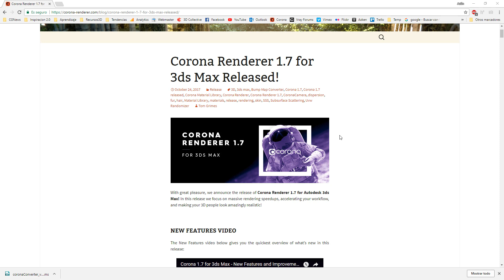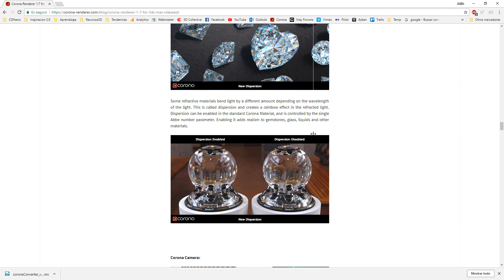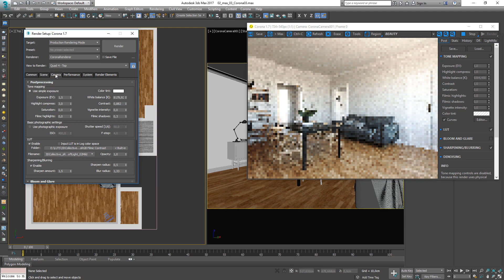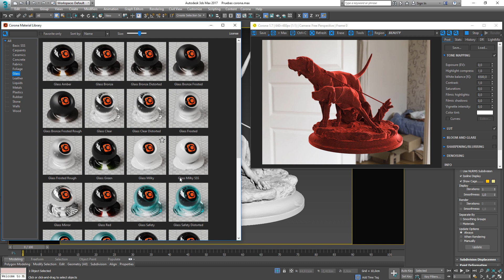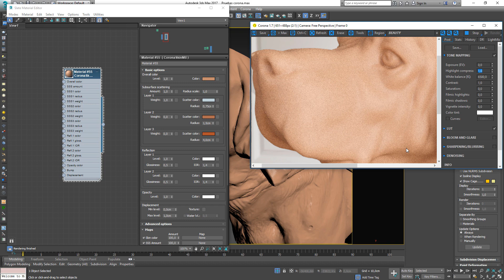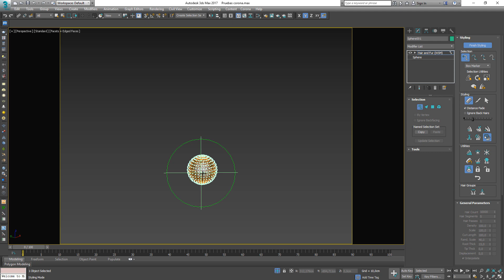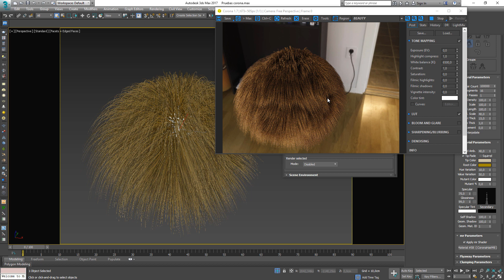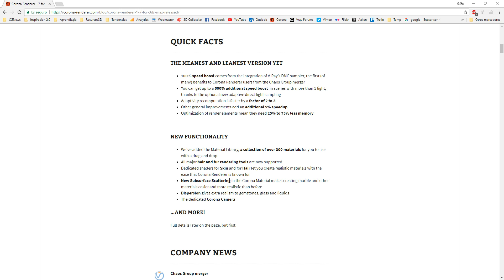Corona Renderer 1.7 - Primeras impresiones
En este vídeo hablo de mis primeras impresiones sobre la nueva versión de Corona Renderer 1.7.